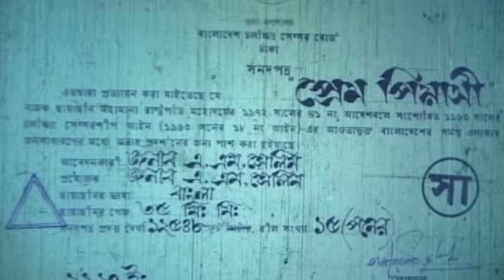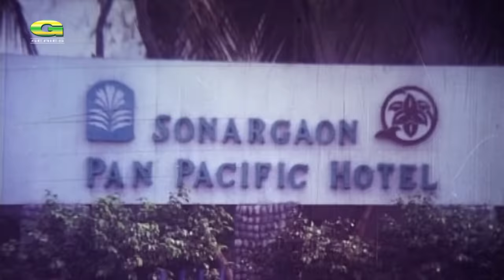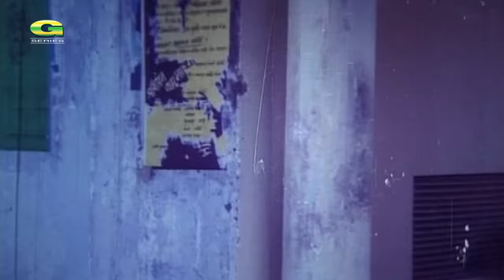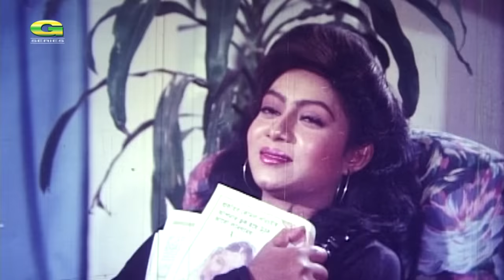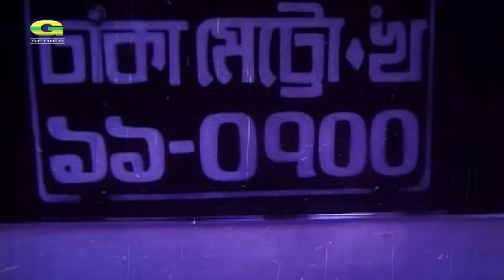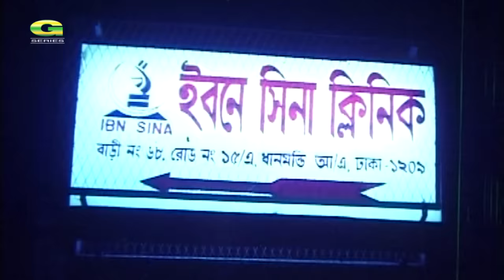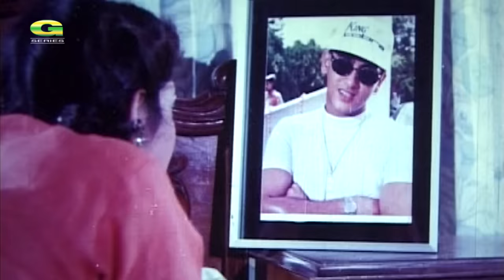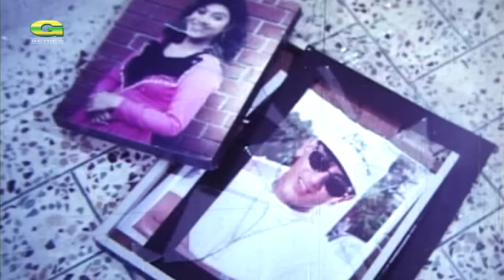Prem Piyashi | প্রেম পিয়াসী | Salman Shah | Shabnur | Misa Sawdagar | Rajib | Bangla Full Movie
প্রেম পিয়াসী হল রেজা হাসমত পরিচালিত ১৯৯৭ সালের বাংলাদেশী প্রণয়ধর্মী চলচ্চিত্র। সানি আলমের কাহিনিতে ছবিটির চিত্রনাট্য ও সংলাপ রচনা করেছেন রেজা হাসমত। এতে শ্রেষ্ঠাংশে অভিনয় করেছেন সালমান শাহ ও শাবনূর। অন্যান্য পার্শ্ব চরিত্রে অভিনয় করেছেন আনোয়ারা, রাজীব, মিশা সওদাগর প্রমুখ। প্রেম পিয়াসী ছবিটির সঙ্গীত পরিচালনা করেছেন আবু তাহের। গানের কথা লিখেছেন মনিরুজ্জামান মনির ও সানি আলম। গানে কণ্ঠ দিয়েছেন সাবিনা ইয়াসমিন, এন্ড্রু কিশোর, রুনা লায়লা, আগুন। সবগুলি গানের সুরকার আবু তাহের।

Movie : Prem Piyashi (প্রেম পিয়াসী)
Cast : Salman Shah, Shabnur, Rajib, Misa Sawdagar, Anowara, Tushar, Roshni, Siraj Hayder, Aloka Sarkar, Sufia, Ruma
Dialouge, ScreenPlay & Direction By : Reza Hashmot
Producer : Suprovat Chalachitro
Cinematographer : Sirajul Islam Siraj
Edit : Shofiqul Islam Shofiq
Story : Sani Alam
Language : Bangla
Label : G Series

Bangladesh, Agniveena, GSeries, HD, Bangla New Movie 2020,

*** ANTI-PIRACY WARNING ***
This content is Copyright to Central Music and Video [G Series]. Legal action will be taken against those who violate the copyright of the following material presented!